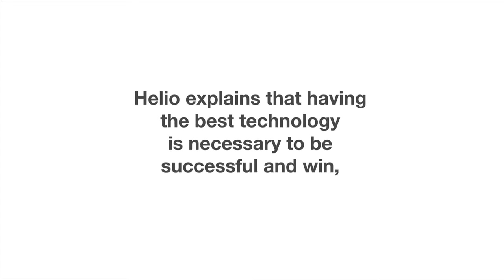Hitachi is not just a sponsor "Hitachi Automotive developed the fuel injectors" - Hitachi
Hitachi is not only a sponsor with our name on the side of the car, but also our Hitachi Automotive parts in the engine.  Helio explains that having the best technology is necessary to be successful and win, and this technology makes its way to our ordinary street cars.